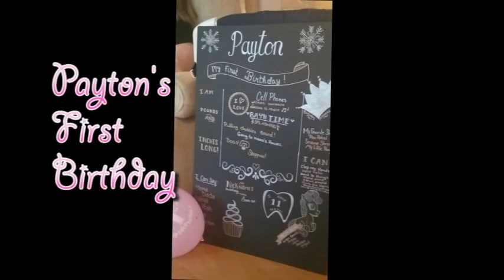Payton's 1st Birthday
Payton is now a whole year old!
Can she do my taxes yet?